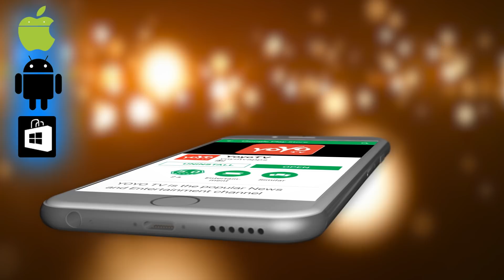ಸಪ್ಟೆಂಬರ್ 2 ರಂದು ಕಿಚ್ಚ ಸುದೀಪ್ ಅವರ ಕಿಚ್ಚೋತ್ಸವ | Kiccha Sudeep Birthday Date | YOYO Kannada Talkies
sudeep birthday is on September 2. Sudeep is surprised to see that the preparation has already begun. ಸಪ್ಟೆಂಬರ್ 2 ರಂದು ಕಿಚ್ಚ ಸುದೀಪ್ ಅವರ ಕಿಚ್ಚೋತ್ಸವ YOYO Kannada Talkies